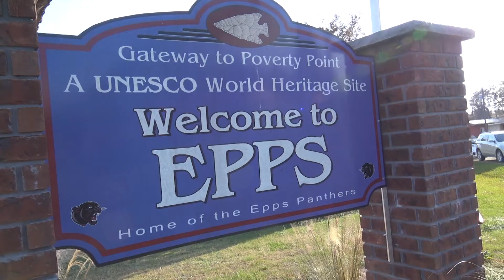Leather and Grace KNOE